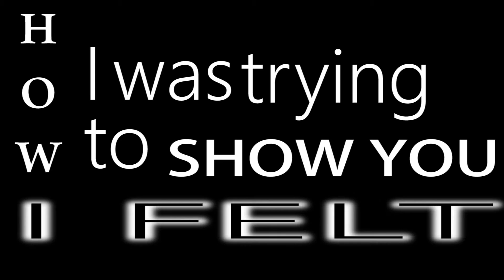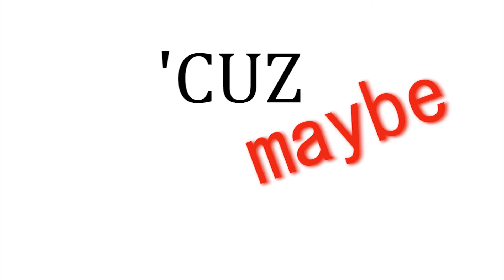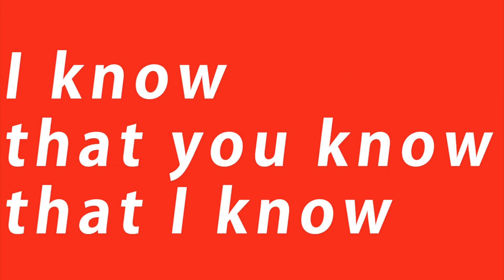MADJR - The Truth (Official Lyric Video)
This is my first lyric video in a while! Enjoy

Original song made by -MADJR-.
all content in the video was made by -MADJR- including song and images.

Feel free to like, add to favorites, share and comment. :D